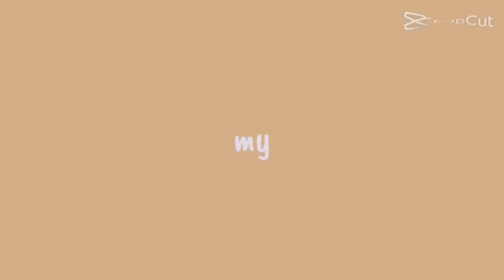Tổng hợp những video vừa kể chuyện vừa ăn,sửa đồ makeup,.... Phần 2 [cre:Mixximuse]